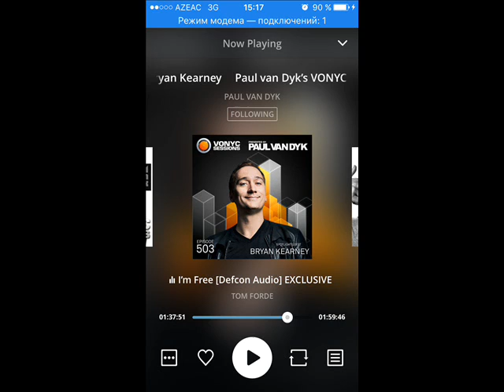Tom Forde - I'm Free (Original Mix)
Designed & Uploaded by Vugar Melickoff